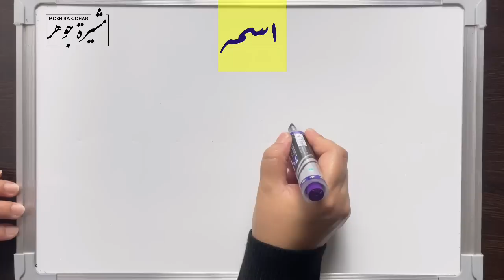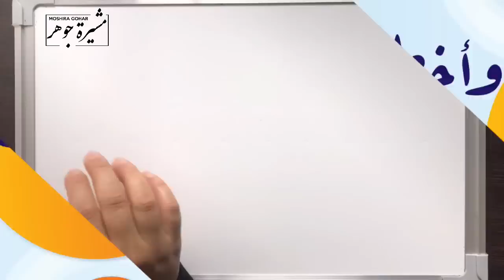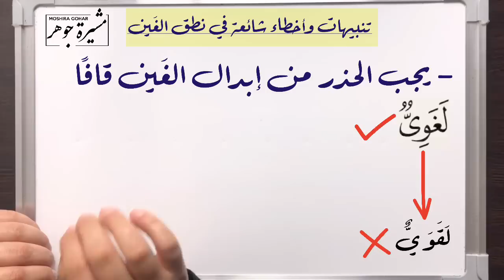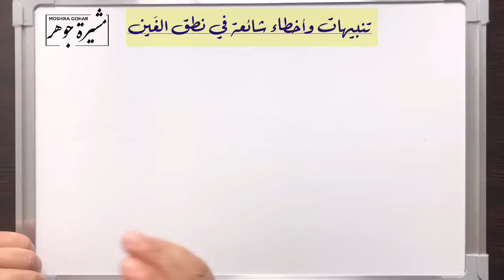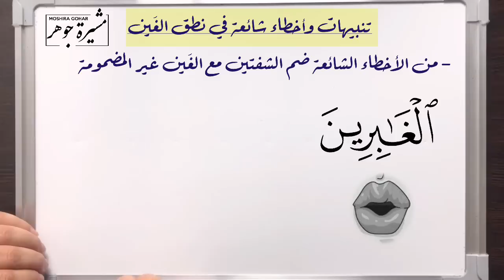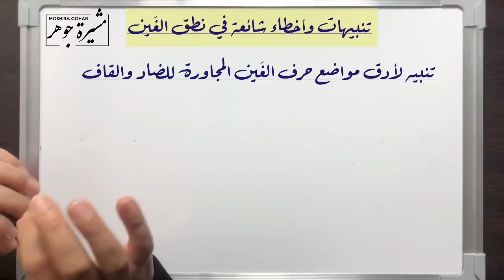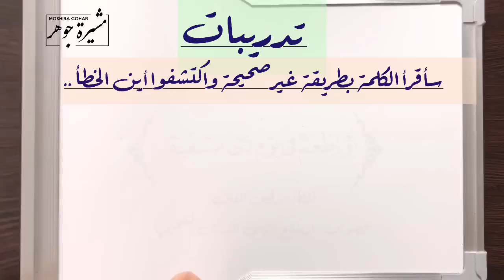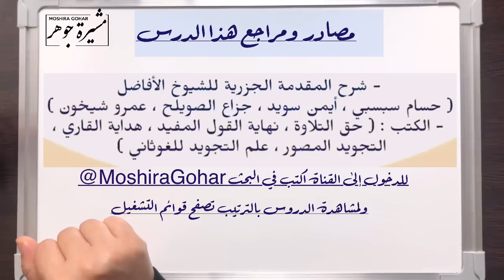📣(٢٣)حرف الغَين كما يعرف في اللغة العربية بتفخيمه الصحيح واسمه،صورته،مخرجه،صفاته،الأخطاء الشائعةفيه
القناة الرسمية للأستاذة : مشيرة جوهر لشرح أحكام التجويد وتصحيح التلاوة برواية حفص عن عاصم
👈🏼العمل الوظيفي :
- موجهة سابقا بحلقات تحفيظ القران الكريم بالكويت ومجازة بالقراءة والاقراء
👈🏼الإجازات القرآنية :
١- مجازة برواية حفص وشعبة عن عاصم من الشيخ حسام سبسبي وهو عن محيي الدين الكردي والطرابيشي
٢- مجازة في متن وشرح المقدمة الجزرية من الشيخ حسام سبسبي كذلك
٣- مجازة برواية حفص عن عاصم من الشيخ جزاع الصويلح وهو عن الزيات وأم السعد
٤- مجازة برواية حفص عن عاصم من الشيخ رياض عمشة وهو عن مأمون الكاتبي.
٥- حاصلة على رخصة دولية لمعلم القرآن من أكاديمية معلم برئاسية الدكتور أحمد المعصراوي ونائبه الشيخ جزاع الصويلح
٦- مجازة في متن وشرح المقدمة الجزرية من الشيخ عمرو شيخون
👈🏼المؤهل الجامعي :
- بكالوريوس علوم وتربية جامعة عين شمس بمصر
- خريجة معهد الدراسات الاسلامية بتقدير امتياز بالكويت
👈🏼الأعمال والنشاطات :
- قدمت دورات تجويد وتصحيح تلاوة بكلية الشريعة بجامعة الكويت.
- شاركت في إعداد عدة برامج قرانية وتأهيلية لمعلمات القران الكريم
-شاركت في لجان التحكيم بالمسابقات والاختبارات القرءانية
-قدمت دورات تصحيح تلاوة وتجويد وطرق تدريس للمحفظات بعدة مراكز ولجان خاصةبالكويت
- اجتياز دورات للشيخ أيمن سويد- سعيد أبوالعلا- جزاع الصويلح- حسام سبسبي - د. زين شحاته وغيرهم

(٥٥) المد في الحروف المقطعة التي وردت في أوائل السور وأقسامها الأربعة وكيف يقرأ الحرف وما مقدار مده